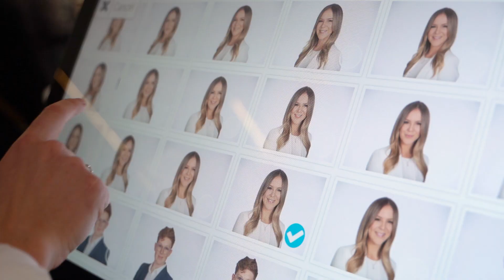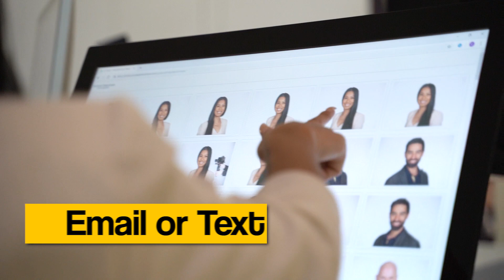The Headshot Station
The Headshot Station enables companies with a large diverse workforce to get consistent headshots.  Also a perfect option for driving traffic to your booth at conferences or trade shows.

for more info.